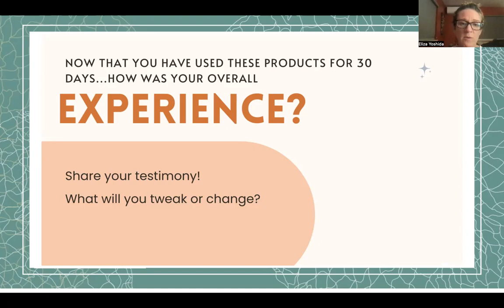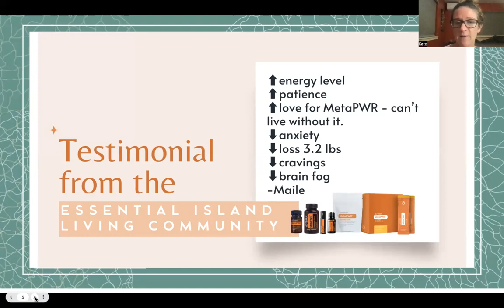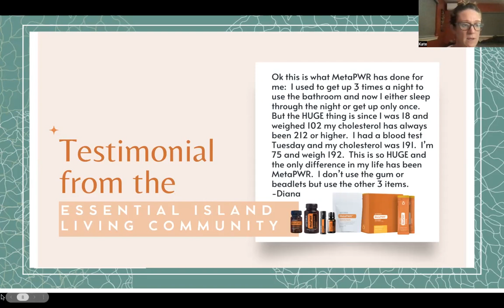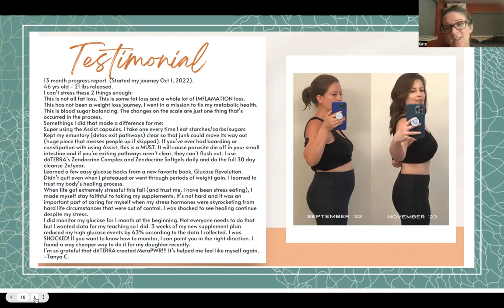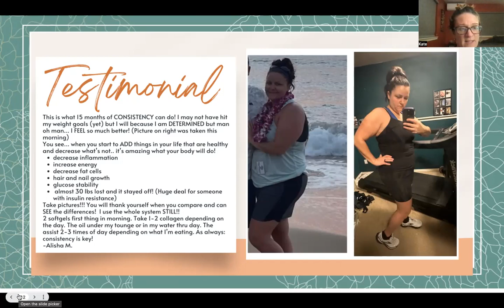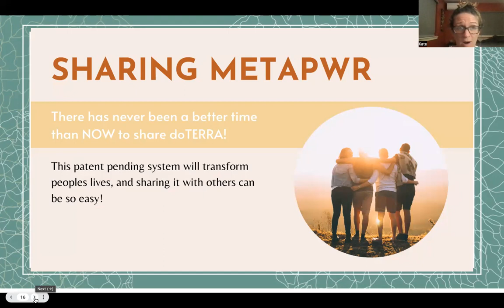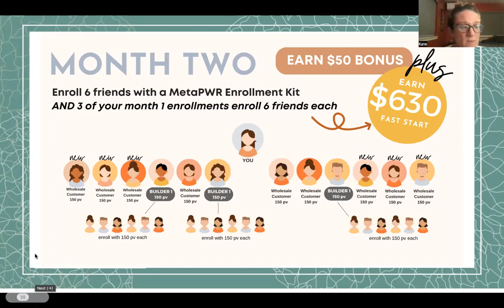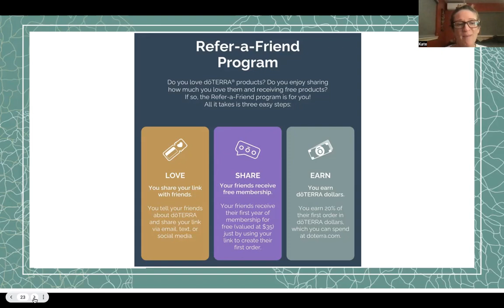2.21.24 EIL Team Call: MetaPWR MetaMagic Wrap Up Call